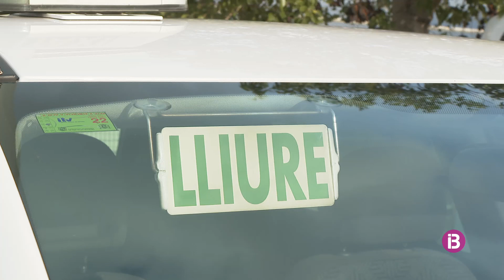Uns 714 taxistes de Palma reben 1.200 euros d’ajudes per pal·liar els efectes de la pandèmia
L'Ajuntament ha subvencionat el sector amb 800 mil euros